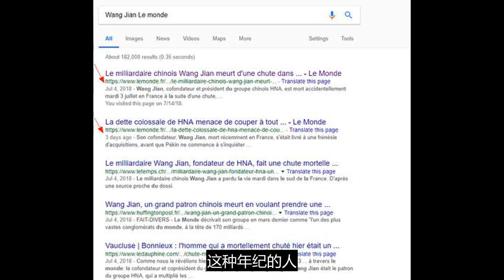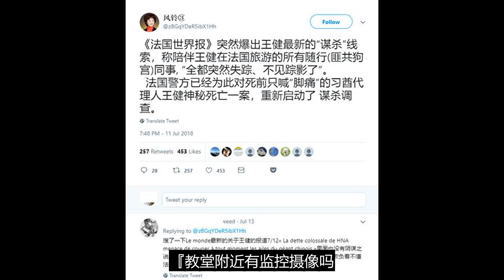王健身后决裂海航不盖党旗 法警方启动谋杀调查 大反转